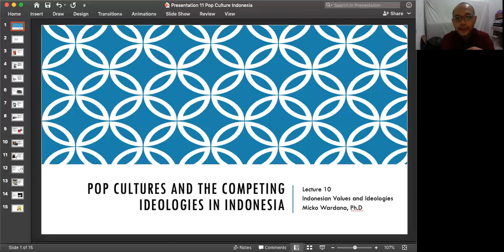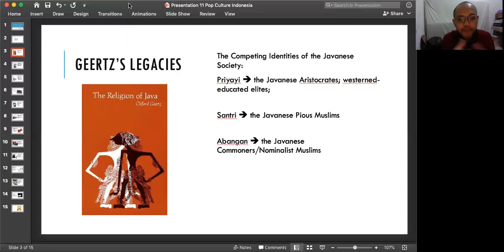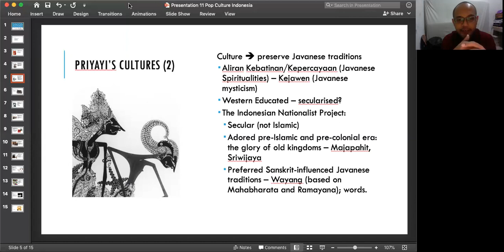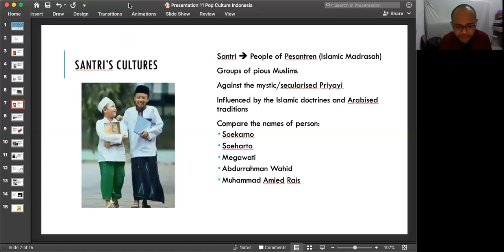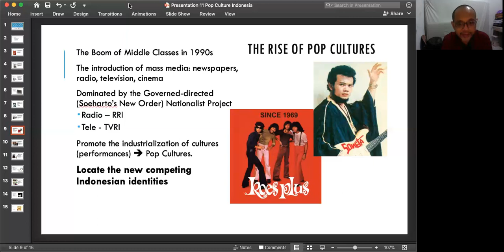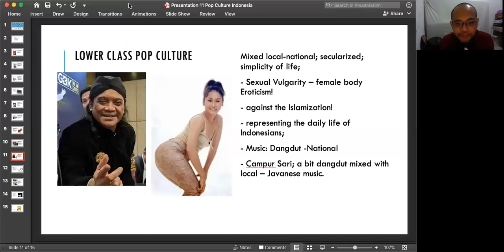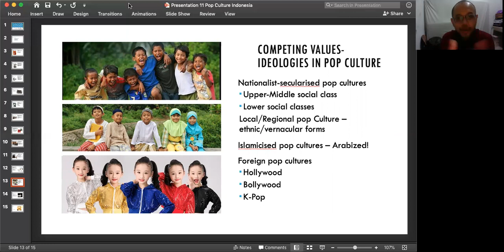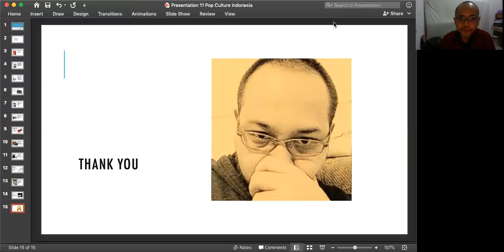Presentation 10 Pop Culture Indonesia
Presentation 10 Pop Culture and the Competing Ideologies in Indonesia
Course: Indonesian Values and Ideologies
FEB UGM